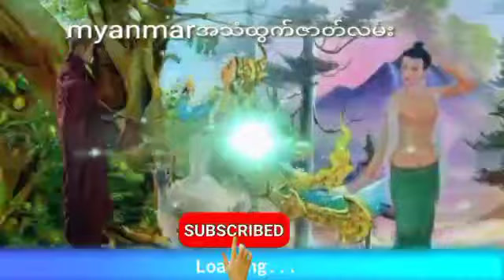ဘွးမယ်စိန်နဲ့မိုးသည်းညမှာကြုံခဲ့ရသောတစ္ဆေအိမ်ကြီး (စဆုံး) ယဉ်မင်း(ကန့်ဘလူ) ဂမ္ဘီရဖြစ်ရပ်ဆန်းကြယ်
ဘွးမယ်စိန်နဲ့မိုးသည်းညမှာကြုံခဲ့ရသောတစ္ဆေအိမ်ကြီးအသံထွက်ဇာတ်လမ်း
နာဆင်ပေးကြတဲ့မိတ်ဆွေးများအားလုံးကိုကျေးဇူ
အထူတင်ပါတယ်ရှင့်
သိုင်းလောကသိုင်းဇာတ်လမ်းတွဲ
ဒီchannel လေမှာပဲ
ဆတ်လတ်တင်ဆက်ပေးမှာမို့လို့
Channel လေးကိုလဲ
လုပ်ထားပြီးဘေးက
ခေါင်းလောင်းလေးကိုလဲ
ကျေးဇူးပြု၍ (ကြော်ငြာများအတွက်
သိခံ ကြည့်ပေး ပါရှင်) 🙏🙏🙏